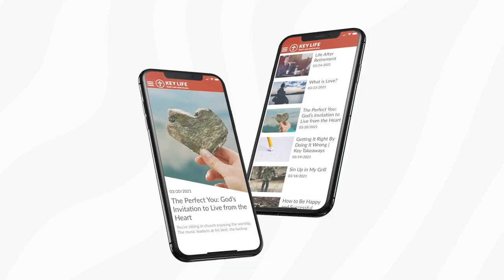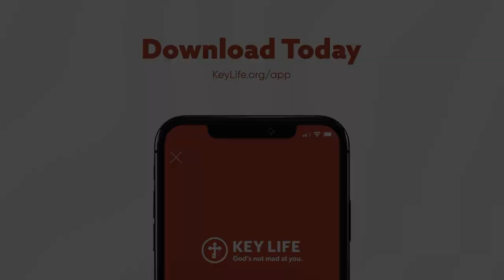David Gibson | Living Life Backward | Steve Brown, Etc. | Key Life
What if it's death that teaches us how to truly live? This week, Steve and the gang chat with minister and author David Gibson about some surprising and practical insights from the book of Ecclesiastes. David's latest book is called "Living Life Backward: How Ecclesiastes Teaches Us to Live in Light of the End"

Then you'll be the first to know when the newest episode of 'Steve Brown, Etc.' goes live!

to learn how your online shopping can help Key Life at no cost to you.

GUEST BIO
David Gibson is minister of Trinity Church in Aberdeen, Scotland. David serves as the co-editor of From Heaven He Came and Sought Her and he’s the author of Reading the Decree: Exegesis, Election and Christology in Calvin and Barth. David’s newest book is called "Living Life Backward: How Ecclesiastes Teaches Us to Live in Light of the End"

00:00 - Open
02:43 - Meet David Gibson
07:57 - Misconceptions about Ecclesiastes
09:55 - The gift of studying Ecclesiastes
13:38 - Getting "A time for every matter under heaven..."
19:32 - What does "Living Life Backward" mean?
22:34 - Why Ecclesiastes does NOT just mean "Eat, drink, and be merry."
29:49 - The challenge of the translation of the Hebrew word 'hebel' to "vanity"
34:50 - Why few things connect with people the way Ecclesiastes and other wisdom literature do
37:54 - Steve's closing thoughts
40:17 - Next week's guest is...

Key Life is a participant in the Amazon Services LLC Associates Program, an affiliate advertising program designed to provide a means for sites to earn advertising fees by advertising and linking to Amazon.com. Some links may be affiliate links. We may get a small referral fee if you buy something or take an action after clicking one of these.